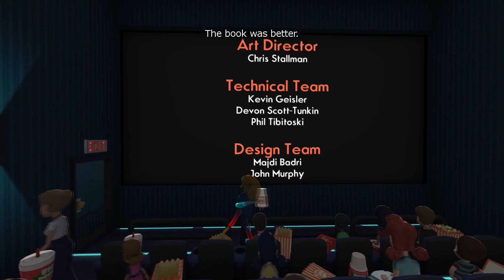Dad & Daughter Play Octodad: Dadliest Catch Part 5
We finalize the saga of the Octodad this time around. None of the mysteries of his existence get answered, but we have a loving family, and that's all that matters.